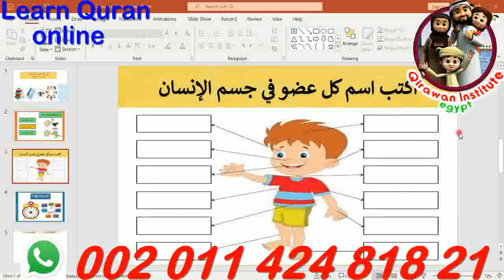Learn Quran Reading with Tajweed Arabic Alphabets for Absolute beginners